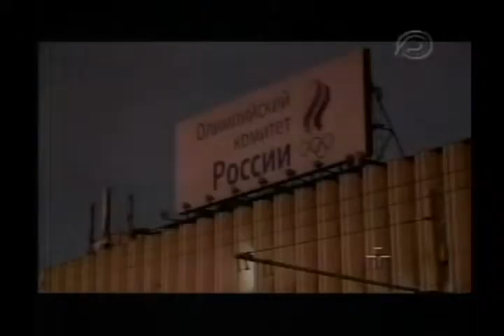17/11/15 Panorama Esportivo